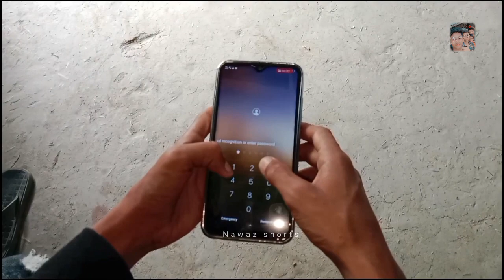hululu video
हुलुलुलू कॉमेडी वीडियो || हुलुलुलू कॉमेडी वीडियो || hululu comedy video 📸📷😂 Nawaz shorts

earning money so easy